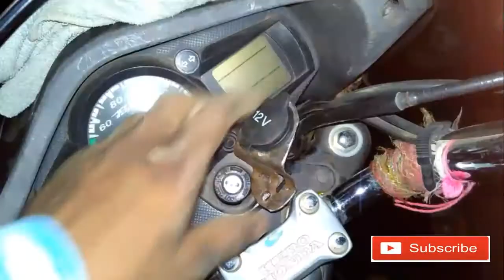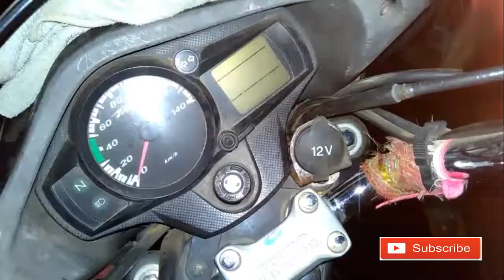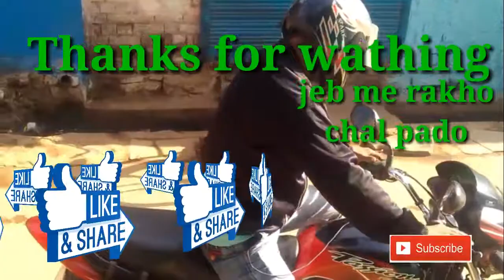Emergency Mobile Phone Charger using Motorcycle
1. Emergency Mobile Phone Charger using Motorcycle,

2. Emergency Mobile Phone Charger,

3. Mobile Charger Circuit Diagram Without Transformer,

4. mobile charger using ic 7805,

5. "12v battery to mobile charger"

इस video में मैने बताया है की आप motorcycle से mobile कैसे
Charge कर सकते है
आप इसमे tyre pump भी लगा सकते है,
आप चाहे तो car washer को इसमे connect करके motorcycle Wash कर सकते है,
12 voltage के हर मसीन को आप  चला सकते है.